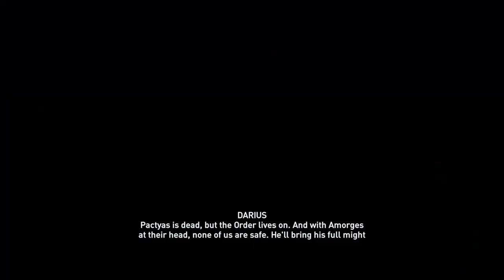Assassin's Creed Odyssey Stealth Playthrough: Legacy of the First Blade Episode 1 Game Movie